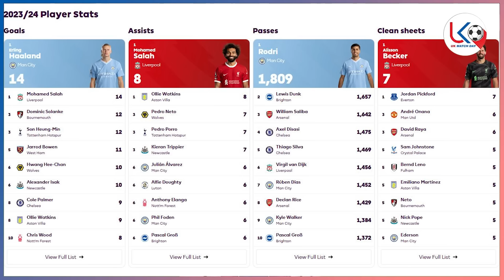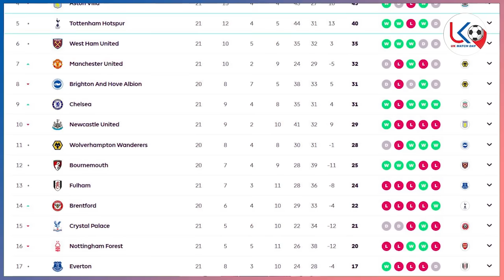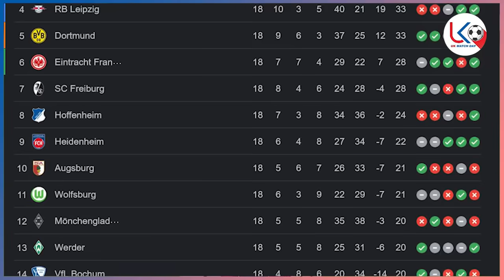ဘုန်းမောက်ကို ဂိုးပြတ်နိုင်တဲ့ လီဗာပူးလ်နဲ့ နောက်ကျဂိုးတွေကြောင့် ဘာစီလိုနာ၊ ရီးယဲယ်လည်းနိုင်ခဲ့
အားကစားအစီအစဉ်ကောင်းများကို နေ့စဉ်ကြည့်ရှုနိုင်ဖို့
အားပေးမှုအတွက် ကျေးဇူးအများကြီးတင်ပါတယ်ဗျ